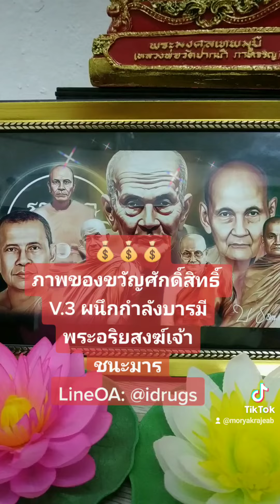💰💰💰ภาพของขวัญศักดิ์สิทธิ์ V.3